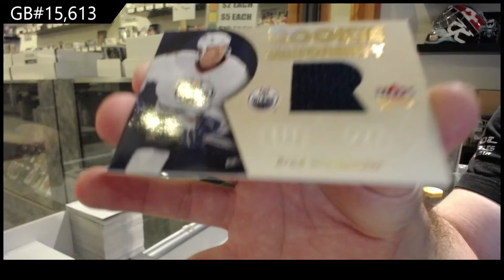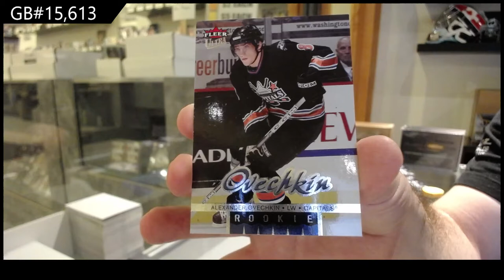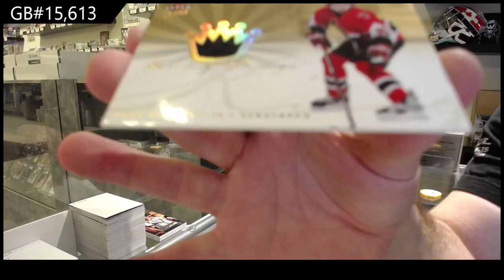05-06 Upper Deck Fleer Ultra Hockey 2 Box Retail Break - C&C GB #15,613